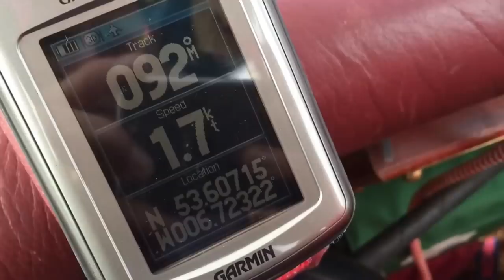Meath, you look stunning from 1600ft!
Hot Air Balloon Flight over Co Meath on Friday, 22nd July 2016 with Aidan Murphy, Gavan Becton and Mary Kealy.